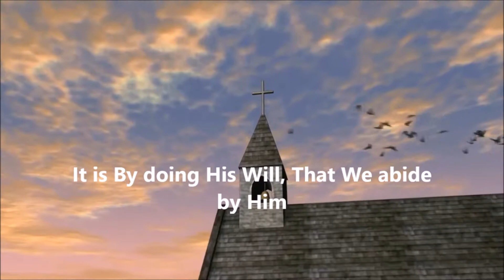Oak Grove MBC(Jackson Tn)Pastor Lee Harvey Jr Revival 2018